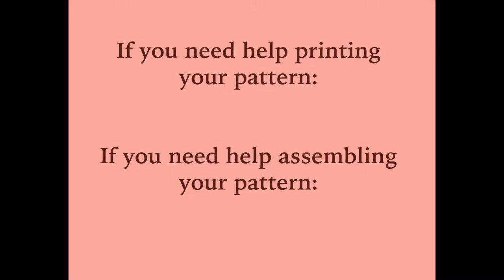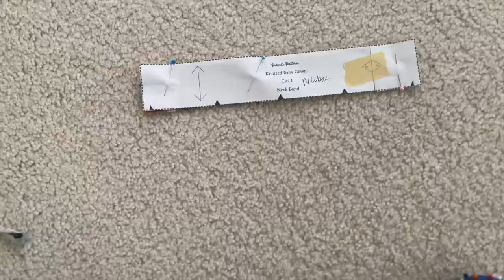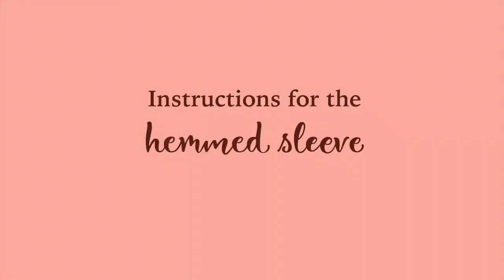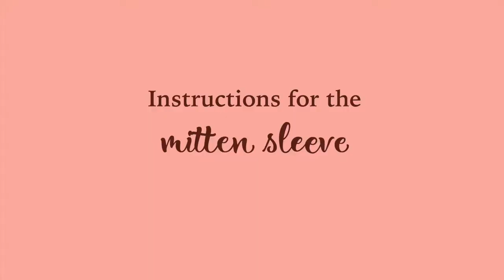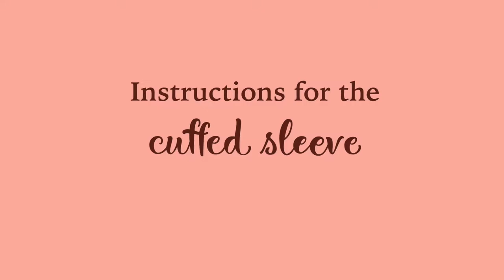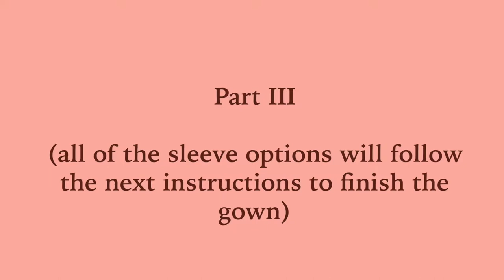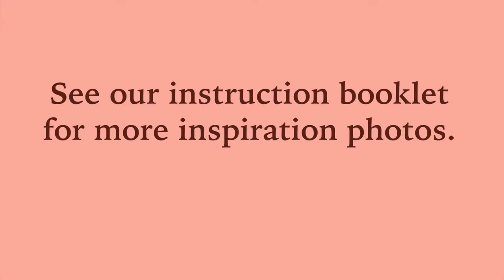The Knotted Gown Video Tutorial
How to make the Knotted Baby Gown by SweetMamaMakes Patterns

Buy 3 patterns, save 20% BUY3SAVE20
Buy 4 patterns, save 30%: BUY4SAVE30